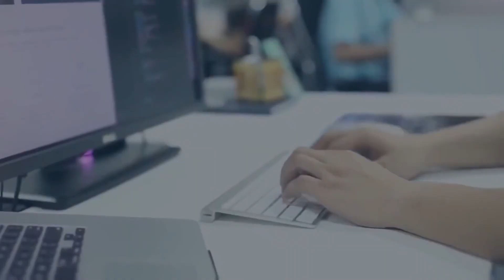PART 2 ദാമ്പത്യജീവിതം വിജയകരമാവാൻ